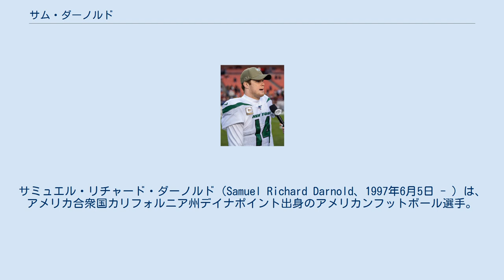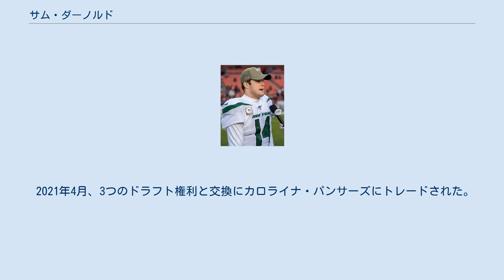サム・ダーノルド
サミュエル・リチャード・ダーノルド（Samuel Richard Darnold、1997年6月5日 - ）は、アメリカ合衆国カリフォルニア州デイナポイント出身のアメリカンフットボール選手。
現在NFLのカロライナ・パンサーズに所属している。
 2015年に南カリフォルニア大学に入学したダーノルドは、コーチからラインバッカーへの転向を勧められた。
しかしダーノルドはこれを断った。
2015年シーズンは1年間赤シャツとして過ごした。
 2016年シーズンは、2番手QBとして開幕を迎えた。
しかしチームが1勝2敗と負け越しスタートとなったことを受け、シーズン途中で先発に昇格した。
その年、チームは8年ぶりにローズ・ボウルに招待された。
ダーノルドはパス53回中33回成功、453ヤード（ローズ・ボウル新記録）、5TD（同じくローズ・ボウル新記録）を記録し、チームも52-49で勝利した。
 2017年シーズンは、ハイズマン賞最有力候補として注目されたが、開幕から数試合は新WR陣と息が合わず苦戦した。
しかしその後は調子を取戻し、最終的に14試合でパス成功率63.1%、4,143ヤード、26TD、13INT、5ラッシングTDの成績を残した。
 2018年 2018年1月3日、ダーノルドは2018年のNFLドラフトにエントリーすることを発表した。
 ダーノルドはニューヨーク・ジェッツから1巡3位で指名を受け、2018年6月30日、4年3025万ドル（約34億円）の契約を結んだ。
 開幕前に先発QBに指名されたダーノルドは2018年9月10日、デトロイト・ライオンズ戦のマンデーナイトフットボールでプロ・デビューを果たした。
ダーノルドはAFLとNFLの合併以来、最年少の開幕先発QBとなった。
この試合で初めて投げたパスはインターセプトされ、そのままTDされた。
しかしその後は立て直し、198ヤード、2TDを投げ、チームも48-17で勝利した。
 2018年シーズンは2,865ヤード、17TD、15INTの成績で終わった。
 2019年 2019年開幕週はバッファロー・ビルズと対戦し、179ヤード、1TDを投げた。
第3Q途中まで16-0とリードしていたが、その後逆転され16-17で敗れた。
 ジェッツは9月12日、ダーノルドが伝染性単核球症に感染し、第2週のブラウンズ戦を欠場すると発表した。
結果的に計3試合欠場した。
 復帰後初めての試合となった第6週のダラス・カウボーイズ戦では、338ヤード、2TD、1INTを投げ、チームを24-22で勝利へと導いた。
この試合の活躍により、AFCの週間最優秀攻撃選手に選ばれた。
 翌週のニューイングランド・ペイトリオッツとのマンデーナイトフットボールでは、154ヤード、0TD、4INT、1ファンブルロストと散々な成績で0-33と完封負けを喫した。
この試合で、ダーノルドはマイクをつけプレーしていたが、試合中に「幽霊が見える」と弱音を吐いた事がマイクに拾われ、放映された。
 2019年は3,024ヤード、19TD、13INTの成績に終わった。
 2021年4月、3つのドラフト権利と交換にカロライナ・パンサーズにトレードされた。